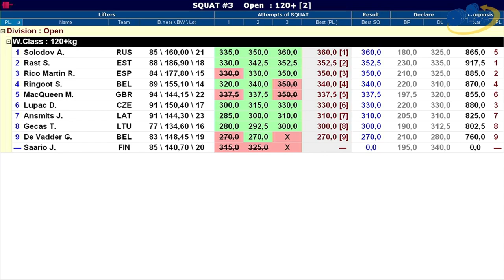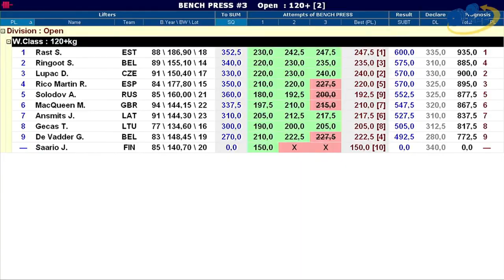Anton Solodov at the European Classic Championships-2019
видео: Дмитрий Спиридонов
группа вконтакте "Смотри и качайся"